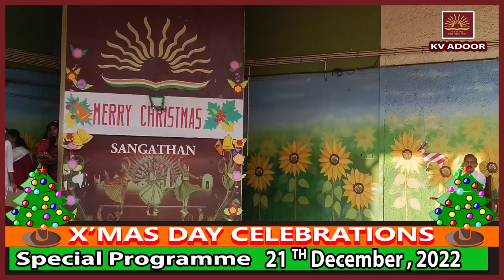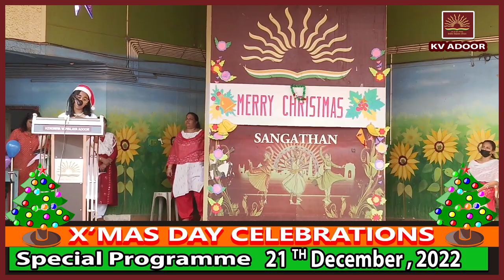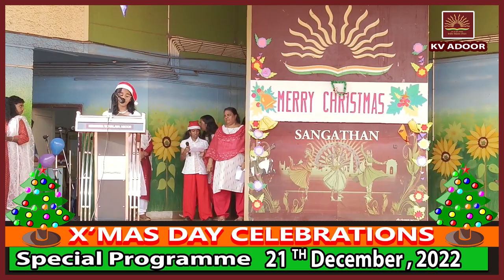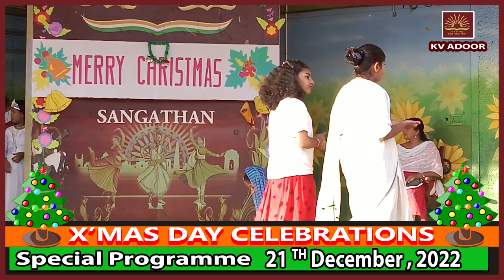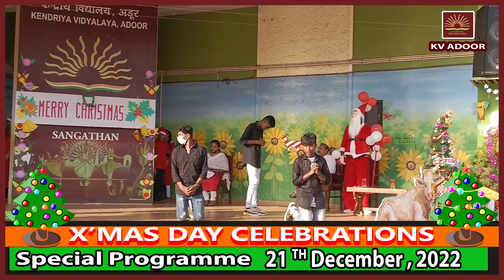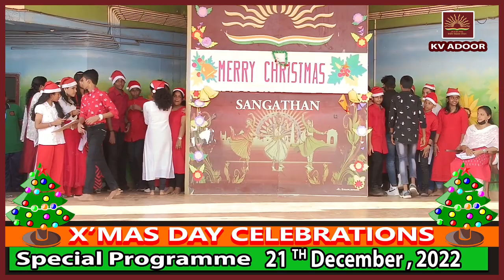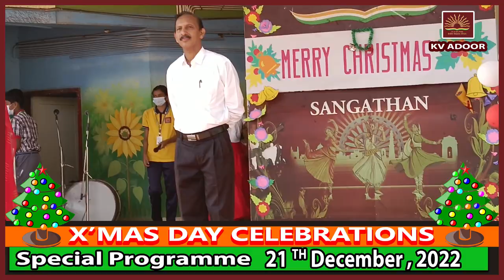X'Mas Celebrations 2022 | KV Adoor Shift I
Principal I/C : Mr. Abraham Mathew
HM I/C : Mrs. Shini A John
PGT CS : Mrs. Sreelakshmi S
Camera & Editing : Vinu Mohan , Computer Instructor